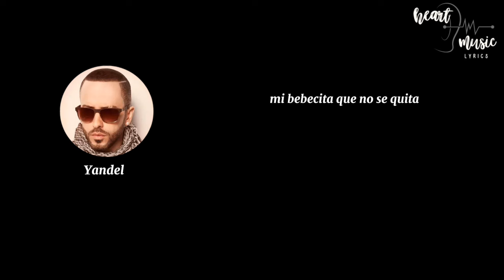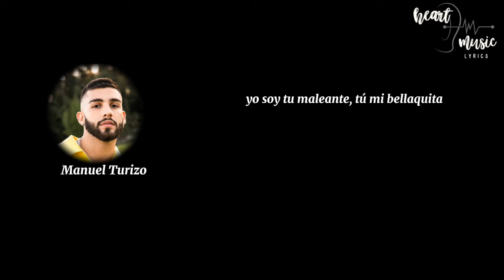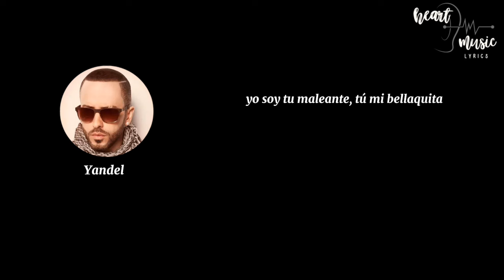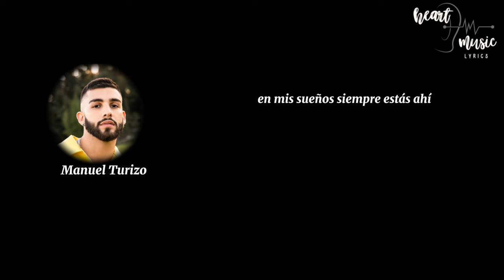MAMASOTA - MANUEL TURIZO FT YANDEL (LETRA/LYRICS)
Manuel Turizo FT Yandel - Mamasota (Lyrics)

Letra:
En mis sueños siempre estás ahí
en las noches me da con pensarte
te fuiste y tu recuerdo sigue aquí
con mis ganas de volver a verte.

Ay que se dé, que se dé,
pa’ que andar pensando en la última vez
como tú nadie lo hace
pégate y hagamos que pase.

Mamacé, mamacé, mamasita
yo soy tu maleante, tú mi bellaquita
quiero que te venga, te quiero cerquita
yo siempre pa’ lante y ella no se quita.

Mamacé, mamacé, mamasota
tu estás buena y de lejos se nota
viniste vestida y te quiero sin ropa
hoy voy a quitarme la sed con tu boca.

Mi bebecita, que no se quita
que se calienta como una ermita
se moja toda cuando llega y deposita
no es por amor que eso de abajo le palpita.

Tocoto, tocoto
ese cuerpito se lo toco to’
a ella se le hace un sofocón
yo fui el que se lo provocó.

Ya se iba a ir porque el cel le sonó
pero se desabotonó
y yo que no me canso
dando, dando, dándote.

Tú acá encima y yo guiando la Porshe
la luna viendo cuando la descapoté
hasta que convertimos la playa en hotel.

Y yo seguía dando, dando, dándote
yo colocándote y al oído diciéndote.

Mamacé, mamacé, mamasota
tú estás buena y de lejos se nota

Labios a la roca, curvas petatroca
traje pa' prenderlo por si te provoca
lo quiso el destino y él no se equivoca
si cuando me acertó tú te vuelves loca.

Depende de ti, de ti, muévete así
quédate aquí, uhhh
entrar y quedarme ahí
yo estoy pa' ti, ponte pa' mi.

Yo me voy a toda contigo
tú propones y yo te sigo
te portas bien pero te castigo
delicada y le gusta agresivo

Manuel Turizo x Yandel.

YT Rocket
2024